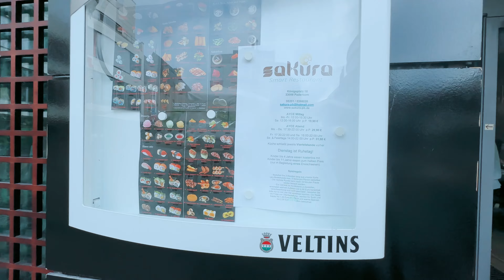MOOD THIK CHAINA HAI AJA MERO🥴😂 | SUSHI KHANA GAKO | SAMANTHA’s VLOG